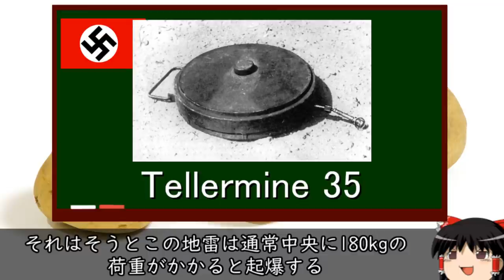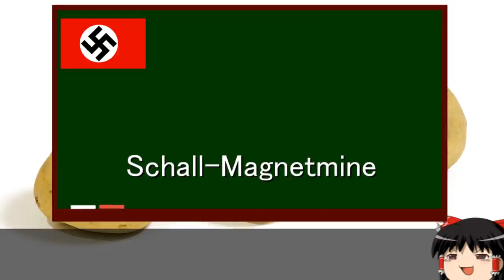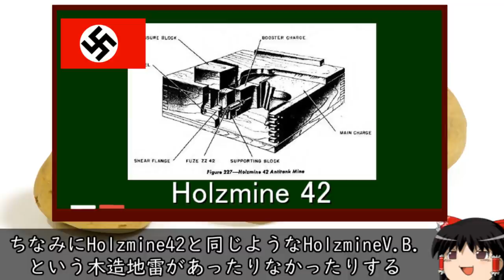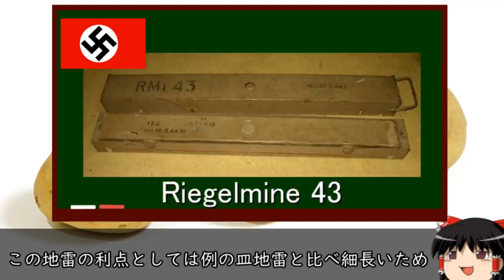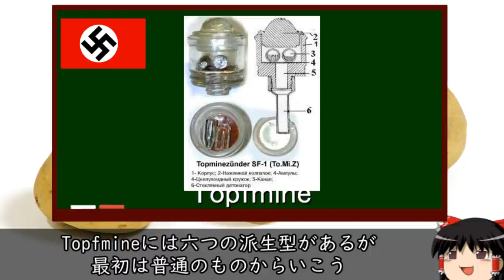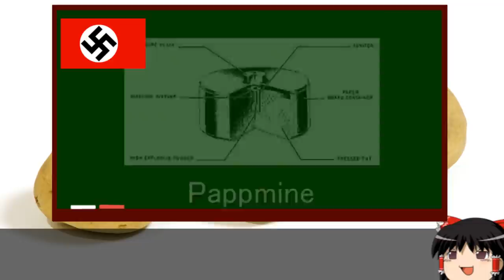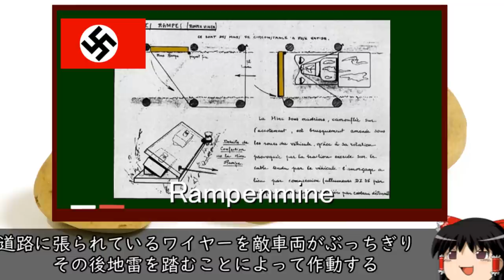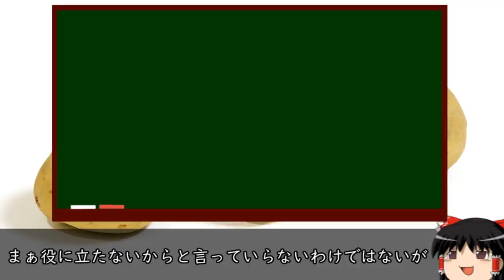ゆっくりが解説するドイツの対戦車兵器 Part2+α(中 地雷編)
調べれば調べるほど芋づる式に情報がでてきて発狂しかけた